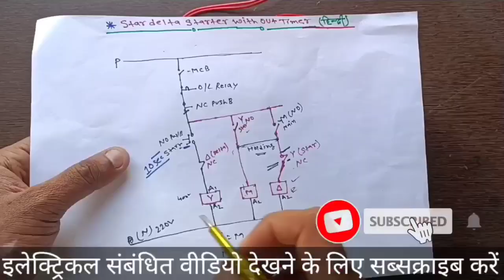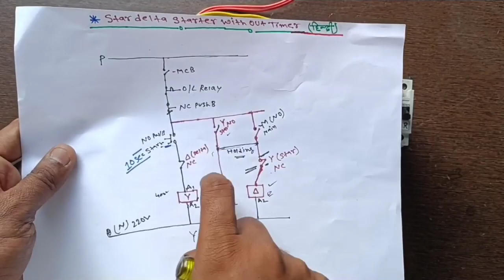Star Delta Starter Wiring Without Timer practical !! बिना टाइमर से स्टार डेल्टा स्टार्टर बनाना सीखें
dosto is video me ham aapko Star Delta Starter ka Bina timer se wiring karne ke bare me bataya hu umid h aapko video achi lage gi video acha laga to channel ko subscribe kar lijiye ga.

1.star delta starter without timer wiring
2.stat delta Starter ko Bina timer se kaise chalaye
3.Bina timer se star delta starter kaise chale ga
4.star delta starter ko Bina timer se chalana shikhe